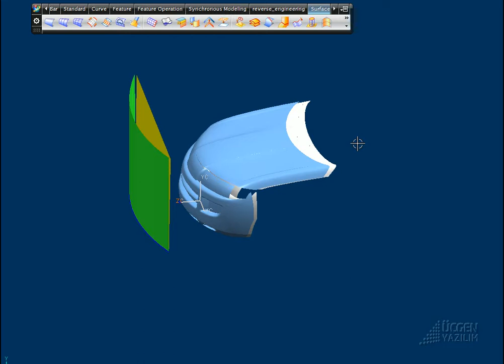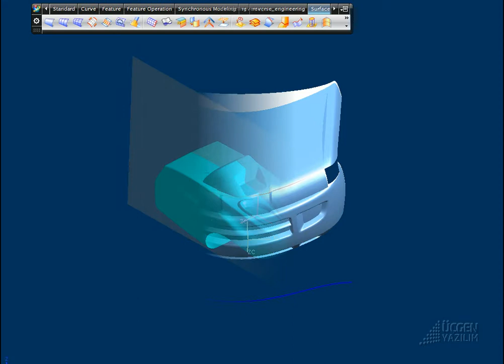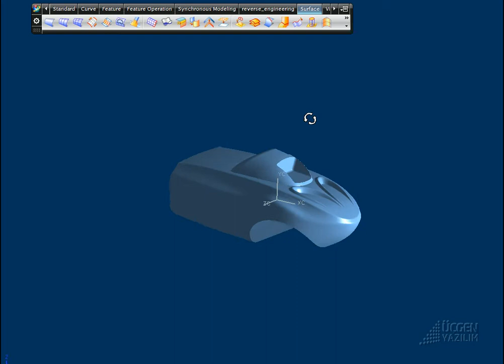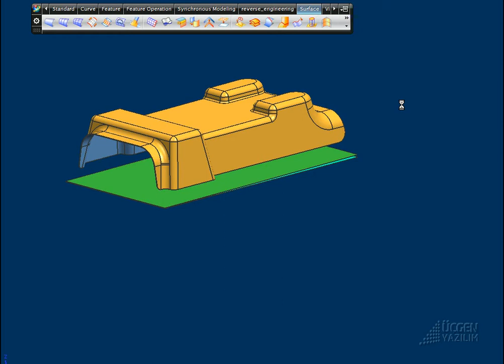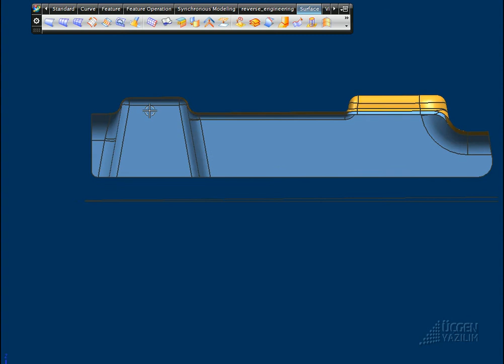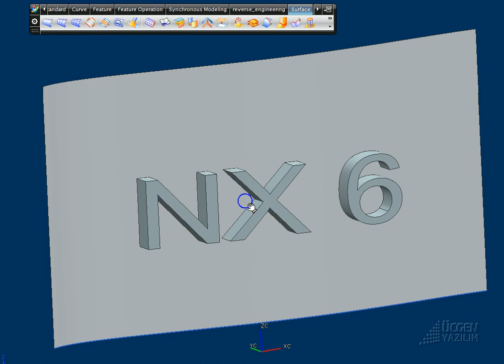global shaping by surface (Full Video Tutorial Unigraphic NX6)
Full Video Tutorial Unigraphic NX6